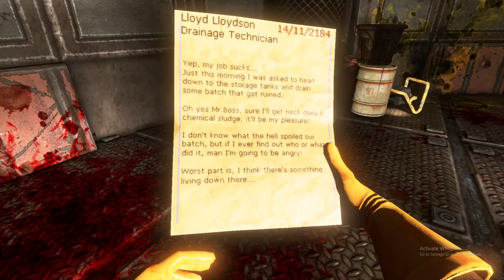Becoming Painters in Viscera Cleanup Detail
I was progressively creating more and more of a hostile work environment.

We decided to do the exact opposite of the intention for this game. We painted the walls in the blood of the deceased. It was funny.